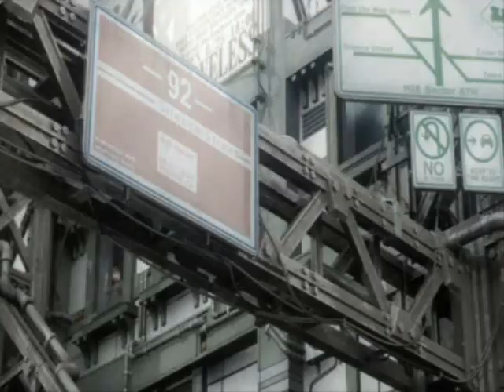Shadow of the Day --- Cloud Tribute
This is a tribute to Cloud to Shadow of the Day by Linkin Park.
It took a while to make this because my moviemaker froze every 3 minutes, and I stopped for about 2 months before taking it up again and finishing it.